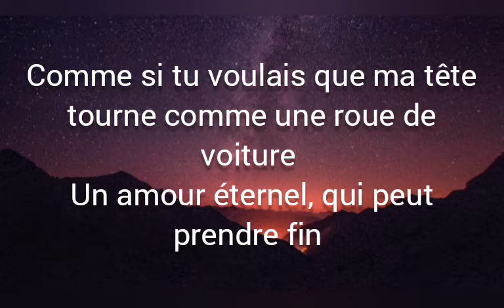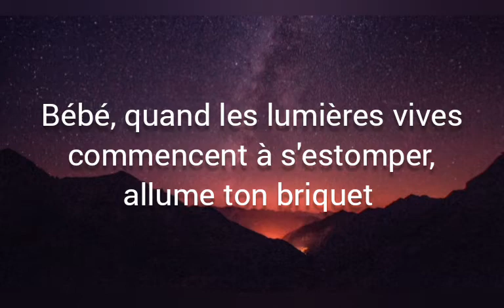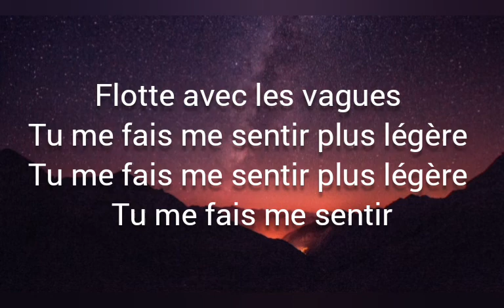Tarrus Riley - Lighter. ft Shenseea (traduction française)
you youtube,Génie tube
leboncoin
pole emploi
la banque postale
leroy merlin
doctolib
fnac,le monde,lemonde,coco,laposte
paris saint germain
caisse d epargne,caisse d épargne
caisse epargne,caisse épargne
l équipe,le figaro
conforama,darty
meetic,castorama
boulanger,oscaro
boursorama,carrefour
twitch,banque postale,mon bureau numérique,but
gifi,le parisien
sephora,séphora
mbn,foot mercato
cultura,marmiton
bfm tv,bfmtv
france inter,le point
allo ciné,allociné
instant gaming,winamax,music youtube,you tube music
youtube music,musique,joyeux anniversaire,france culture
canal turf,dessin facile
natura buy,michou
johnny hallyday
scrat,video
squeezie,dessin animé
dessins animés,pat patrouille,you tube musique,youtube musique
eva queen,t'choupi
swan et néo,video youtube,youtube video,youtube videos
pnl,moha la squale
tibo in shape,chanson
chansons,koba la d,france croatie
lyon juventus,dance monkey
monkey dance
barbi,furious jumper,coherence cardiaque,cohérence cardiaque
film complet,filme complet
films complet,films complets
c'est pas sorcier,fast and furious 9
kay,maître gims
gambi,blanche gardin
gym direct,bassem
aroma zone,
lorenzo,voir films
sissy mua,lci films gratuit
sud ouest,tro tro
franceinfo,film gratuit
norauto,voguing
musique zen,marwa loud
comptine bebe,l'atelier de roxane
niska,gims,vidéo
trotro,vidéos drôles
les frangines,happy birthday
films gratuits,tones and i,bim bam boum,huffington
cars toon,topito
le prince oublié,figaro,oui oui
lidle,l'atelier de roxane
mediapart,imen es arte,matériel net
psg lyon,materiel net
you tube films,sadek,petit ours brun
ac dc,plk
ffbb,you tube film
katy perry,boku no pico
rmc sport,lacrim
micromania,yoi
telerama,musique relaxante
louane,edf
arte replay,disney hd,codes rousseau,rt france,le télégramme
les échos,gala,les echos
les numériques,pap,travis scott
pure people,dua lipa
amigo,c dans l'air
bfm,renaud,equidia,parisien
jardiland,les numérique
purepeople,compte ameli
dessins facile,comptines
comptine bébé,greg guillotin
je t'aime,ol juventus
asmr,you youtube,dessin kawaii
youtube youtube,mycanal
kalash criminel,truffaut,vald
bricomarché,logo youtube
polo,comptine
musique relaxation,the grudge
télétubbies,cara saint germain
rue des joueurs,cdiscount,scoot fast,comptines bébé,enjoy phoenix,disney,pere noel,tou,after 2,huffington post,sudouest,cnewsDaily youtubeFtGoogleGoogle searchHot 100Lighter2kShensseaxYoutube france Traduction francaise Youtube trafficYoutube français dancehall française diana lighter french song lighter restoration paroles lighters shenssea lighter challenge reggae the daily show tarrus rileyvevo traduction youtube traffic sources